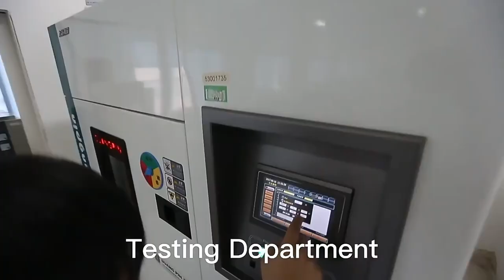8P8C Modular Ethernet Connector Vertical rj-45 Jack RJ45 Female Network Interonnector Top Entry#iot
OEM/ODM Factory offer replacements 100% cross RJE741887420. Reduce COST BY 30%. Reduce LEAD TIME BY 50%.